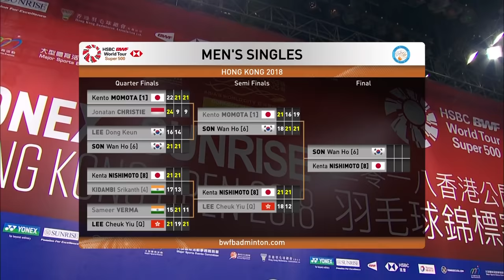F | MS | SON Wan Ho (KOR) [6] vs Kenta NISHIMOTO (JPN) [8] | BWF 2018